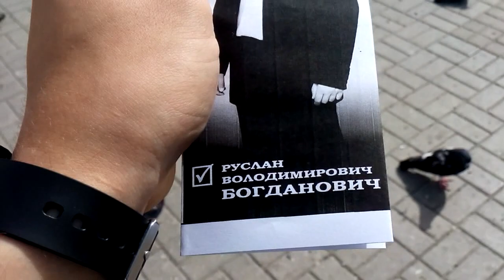Дитина роздає листівки за кандидата в мери - Богдановича. Печалька.